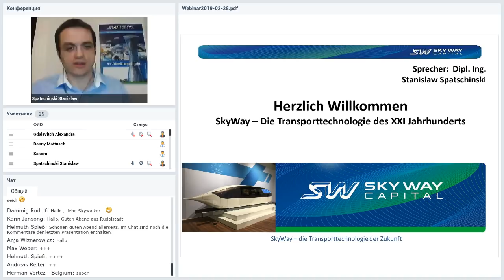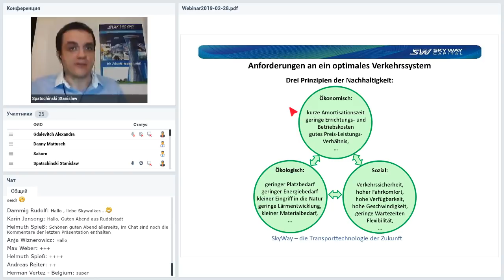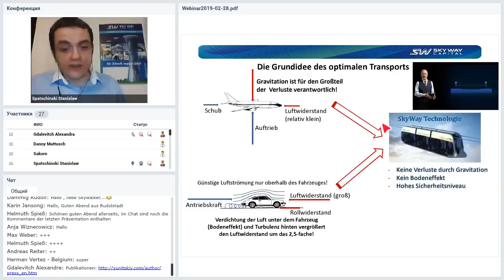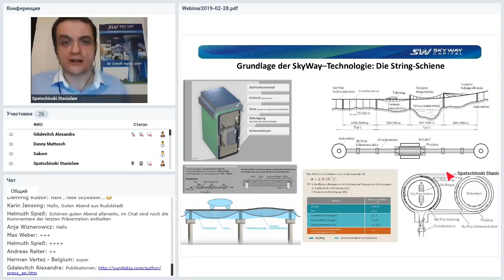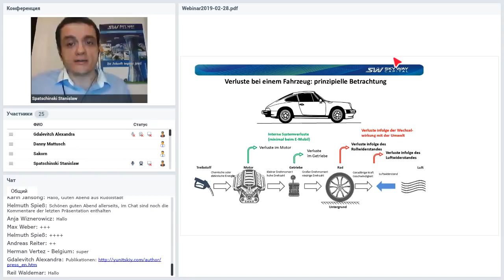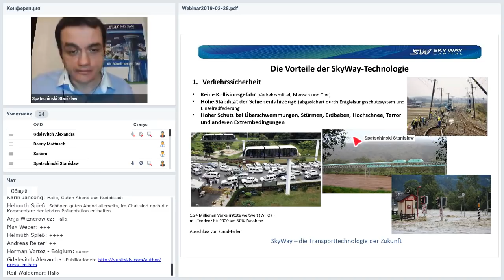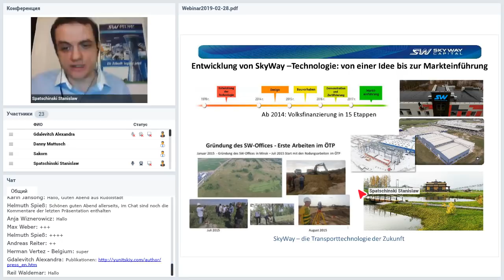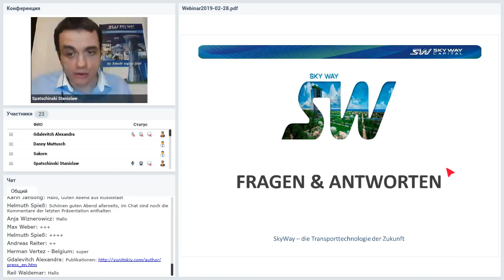Вебинар от 28.02.2019. Deutschland. SkyWay Webinar.